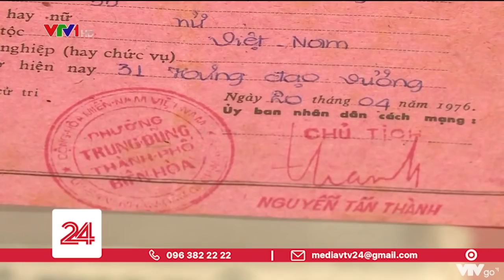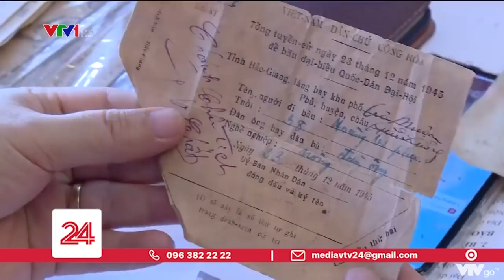Người sưu tầm hơn 500 thẻ cử tri | VTV24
Trong những tấm thẻ cử tri này có tấm đã có tuổi đời hơn 75 năm.